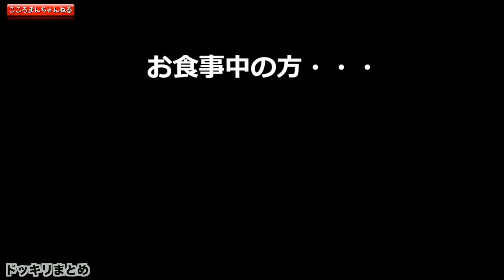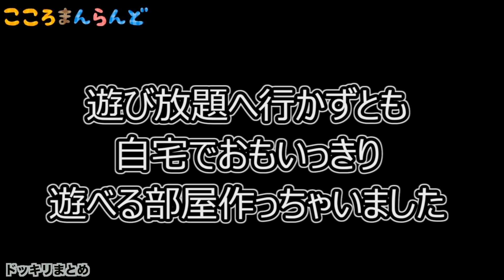【まとめ】刺しちゃった！？人気ドッキリ動画！パート２！ Surprise challenge 【ココロマンちゃんねる】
・ 【まとめ】刺しちゃった！？人気ドッキリ動画！パート２！　Surprise challenge  【ココロマンちゃんねる】#1569

 People in our vidoes:
 Mom
 Dad 【再生リスト】
１〜２００